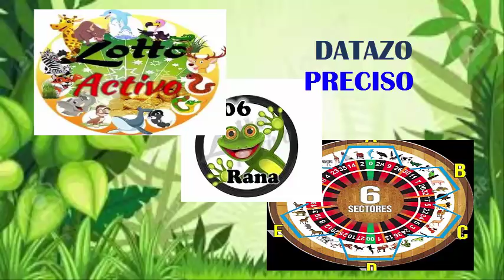LUNES 1/10/2018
HOY COMENZAREMOS GANANDO
A LIGAR CON TODOOOO QUE HAY SUPER VIDA
COMPARTE Y ACTIVA LAS NOTIFICACIONES..